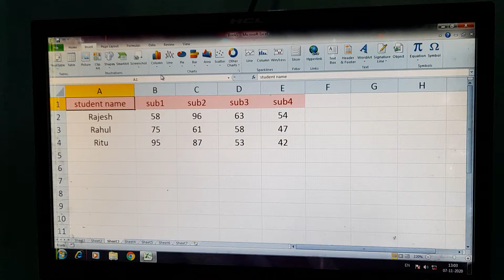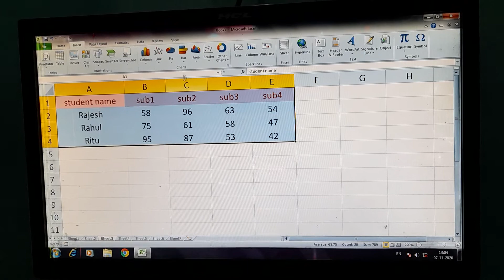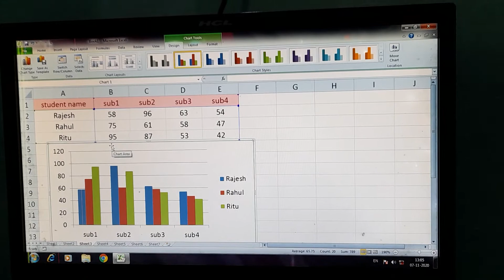MS Excel Insert chart Excel in Odia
Insert various charts in Excel sheet.